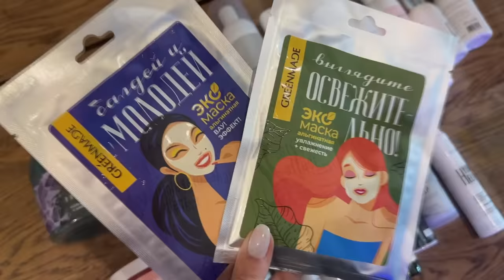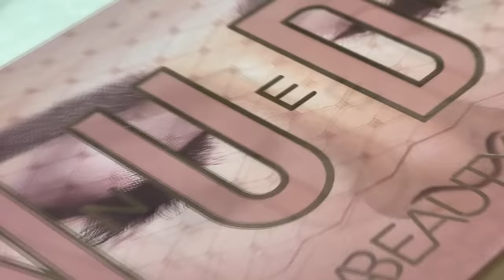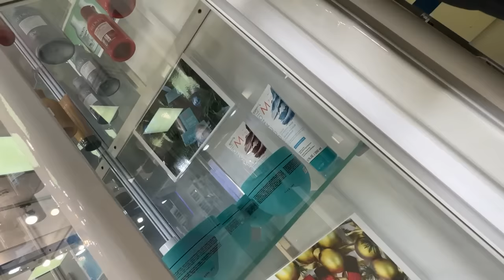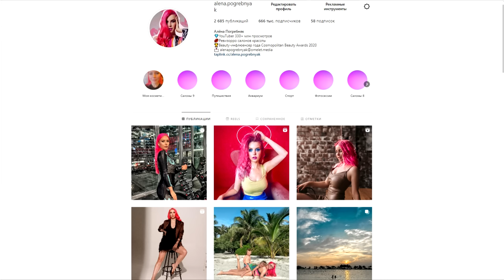"С ВАШИМ ЛИЦОМ НА ВЫХОД!!" - ВИЗАЖИСТ ТРЕБУЕТ ПОЧИТАНИЯ И ВЫГОНЯЕТ / Треш-обзор салона красоты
Отправляемся в салон красоты на макияж, где визажист будет ждать восторгов после каждого действия, потом заявит, что не может рисовать стрелки и откажется доделывать работу, потому что я сижу не с тем лицом..

✔️ Бот для ваших треш-историй про мастеров красоты и салоны, которые я публикую у себя в телеграм-канале (сюда только присылать)